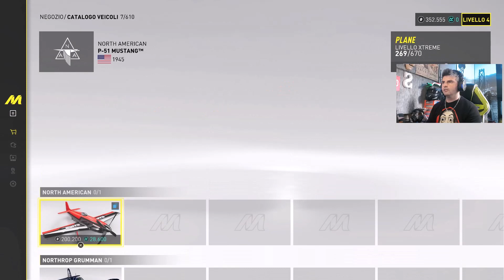Con L'Aereo Arrivo Prima _ Ep.6 _ The Crew Motorfest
Puntata numero 6 della serie Motorfest
Continuiamo con le play list e cerchiamo di sbloccare altri eventi sempre nelle strade di Miami e dintorni.
Ma ragazzi, ho trovato un metodo per aggirare il viaggio rapido che ancora non abbiamo sbloccato e non so quando questo sara' possibile.
Per il momento questo nel video mi pare la cosa piu' ovvia da fare.
Scoprite come faccio ad arrivare nelle piu' remote zone della mappa il piu' velocemente possibile.
Ci vediamo a un prossimo video e LessGoooo